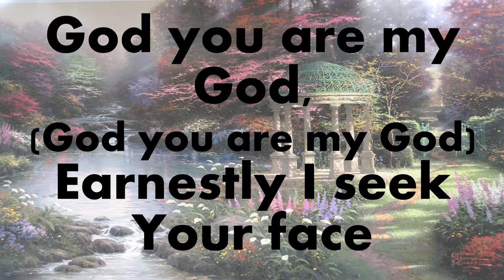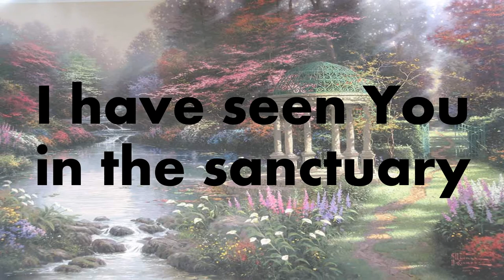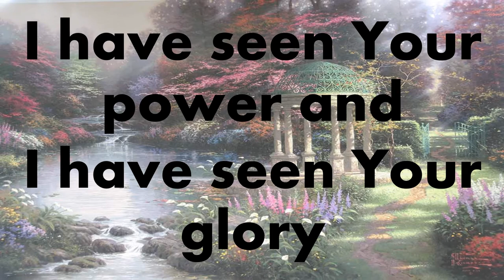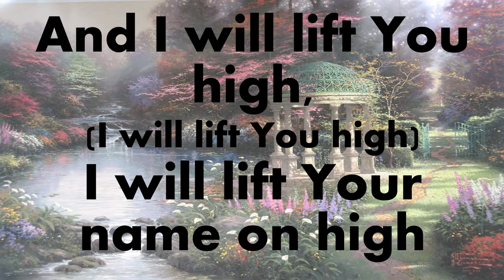Lindell Cooley Satisfied with You